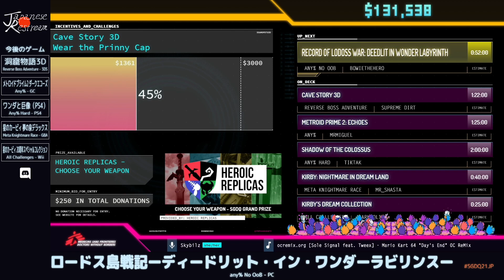レゴ スター・ウォーズ コンプリート サーガ | SGDQ2021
プレイヤー：LaserTrap_

解説：Squ